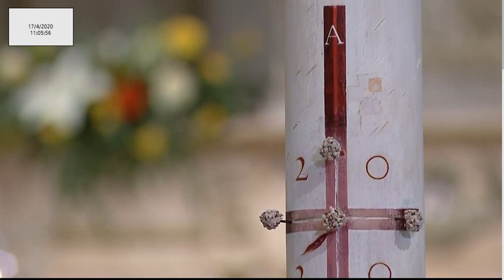Missa desde a Basílica da Nossa Senhora do Rosario de Fátima 17.04.2020